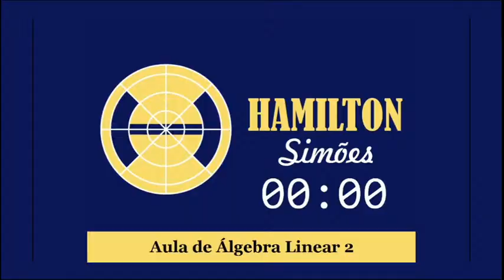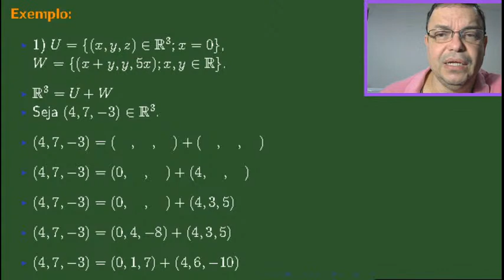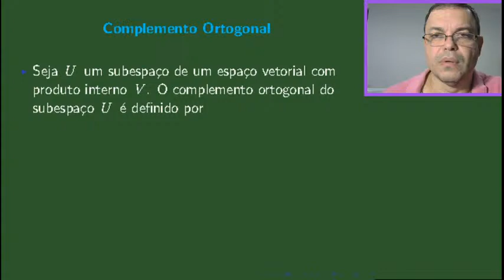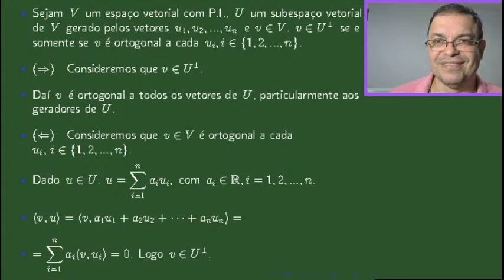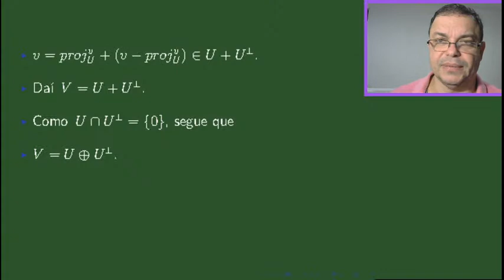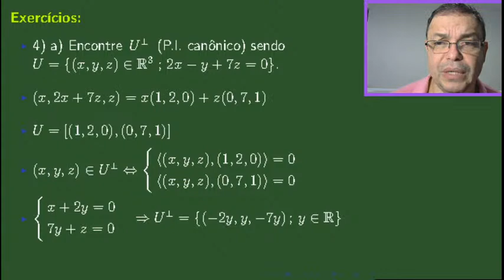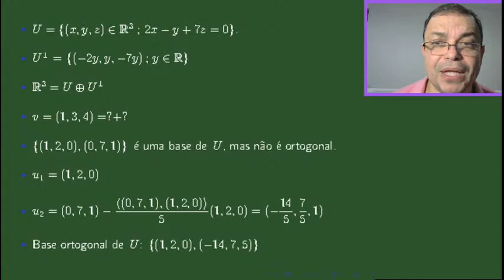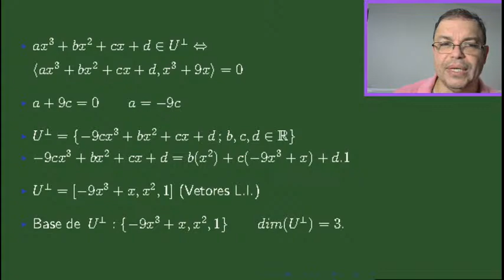Aula de Álgebra Linear 2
Aula online